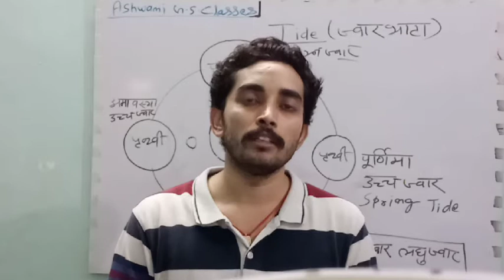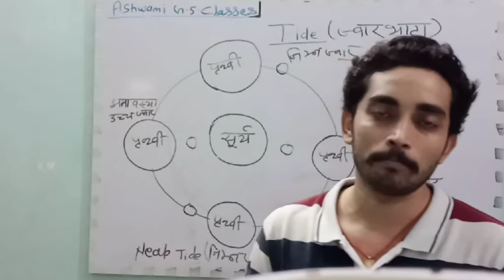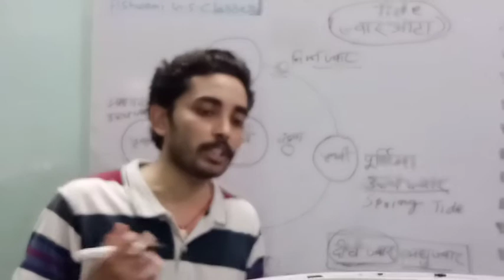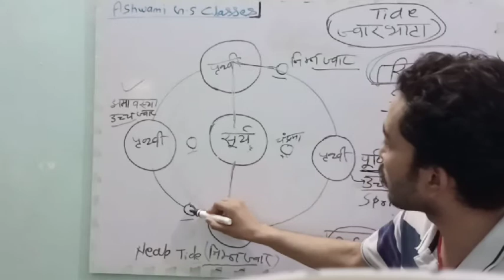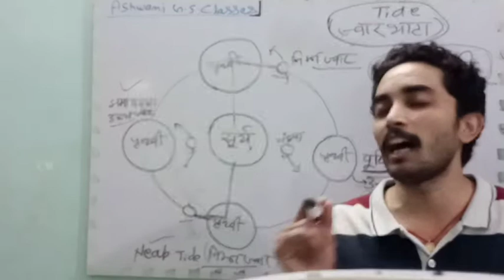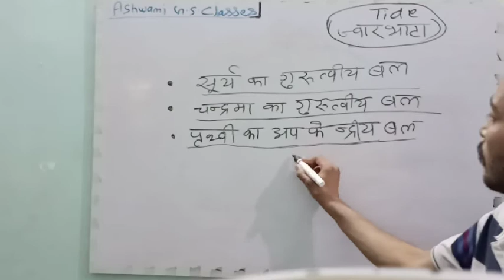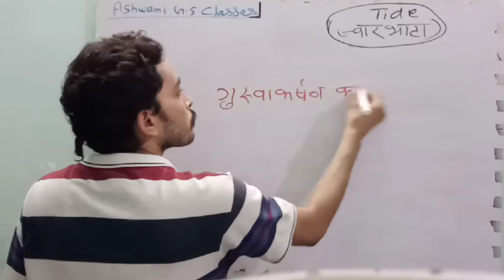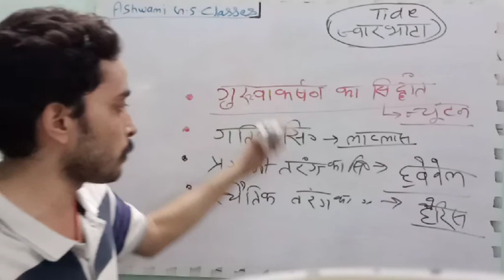ज्वार भाटा(Tide)-Neap Tide(लघु ज्वार)/Spring Tide(उच्च ज्वार)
This video is helpful for Lower PCS/RAILWAY/SSC/ CTET-STET-KVS/BHU-B.ed/LLB/BA Exams